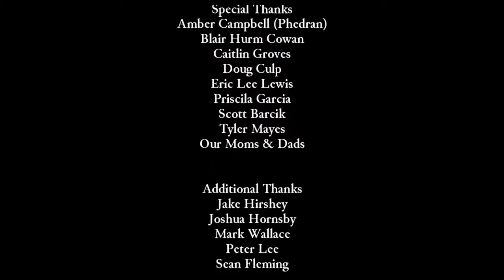Bix Plays: Rogue Legacy FINALE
AWWWW YEAH FRICKIN BEAT THAT FOUNTAIN TO A PULP.

Thank you all so much for following me on this journey. This game almost made me rage and give up on beating the boss. Suggest another game to me!